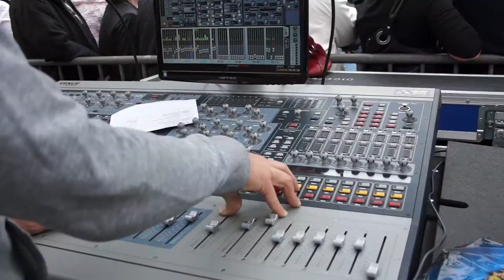Tommy Engel IG Rath Heumar short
Tommy Engel auf dem Handwerkermarkt in Rath-Heumar auf Einladung der IG Rath-Heumar